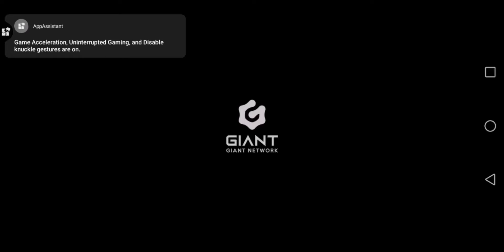Pascal's Wager Intro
Pascal's Wager game. Will be making series of episodes of this game